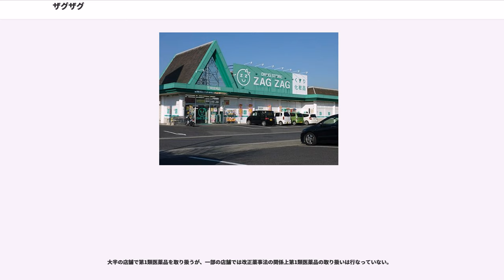ザグザグ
株式会社ザグザグは、岡山県を中心に広島県・香川県・兵庫県・愛媛県・島根県・徳島県にドラッグストア・調剤薬局を運営する企業。日本ドラッグチェーン会とハピコムに加盟している。

医薬品、化粧品、生活雑貨を取り扱うドラッグストアとして展開している。

2018年12月現在、岡山県、広島県、香川県北部及び兵庫県西部、愛媛県、島根県浜田市、徳島県鳴門市に155店舗（うちFC9店舗）を展開。2007年3月16日に兵庫県第1号店として赤穂市内に赤穂尾崎店をオープン、翌月13日には同県揖保郡太子町、2008年10月には姫路市にも出店している。また2006年11月10日に香川県第1号店として高松市内に中央インター店をオープン、2008年5月23日には小豆島第1号店の土庄店をオープン。その後も香川県に出店し続けて、香川県内に合計22店舗出店。2013年4月19日には広島市内初出店で古市店がオープン。2014年1月31日に愛媛県内初出店となる伯方店を愛媛県今治市伯方町にオープン。3月28日に島根県内初出店となる浜田原井店をオープン。4月25日に徳島県内初出店となる鳴門店をオープン。他には、通信販売大手の楽天市場やアマゾンでも出店している。

岡山県内に21店舗、広島県内に3店舗、香川県に5店舗、のあわせて29店舗（うち4店舗は調剤専門）では調剤部門も開設。

2012年7月10日にイオン株式会社と業務資本提携を締結しイオンがザグザグの株式議決権比率15%を取得する、と発表した。内容は、イオンから非常勤取締役1名を送ること、ザグザグのハピコムへの参画、トップバリュ製品の供給などが盛り込まれている。

一部の店舗ではイオン銀行のATM（WAONのチャージ対応）が設置されていたり、日配食品以外に生鮮食品（野菜）を販売している。

2017年2月17日に創業者で社長の藤井孝洋が保有していた株式約61％を九州、四国、沖縄県、山口県で「ドラッグストアモリ」を展開している、株式会社ナチュラルホールディングスが取得し、同社の子会社となる。

ラテン語で「一方向へ進む」という意味のザグを重ね、「ひとつの方向へ進むのではなく、物事にとらわれないで自由に進もう」という気持ちを込めている。「あっちにも、こっちにもアクティブに動き、自由な発想で今までない会社を創ろう」という企業精神の表れでもある。

現金専用ポイントカードとクレジット機能付「ZAGカード」（セディナと提携。旧セントラルファイナンス扱い・国際ブランドはVISA）。後者はザグザグ以外の買い物でも200円(税込)毎に1ポイント付加される。

後者については、セディナの提携カード事業縮小とザグザグのイオンとの資本提携後も、提携先のイオンクレジットサービス（イオンカード）への変更は2016年現在行われていないが、一方で2012年5月からWAONの決済も対応されるようになった他、レジカウンターにはイオンカード加盟店の表示もある。

商品購入金額が本体価格100円(税抜)毎に平日(月～金)で3ポイント、土日で6ポイント付与される。有効期限は最終購入日から一年。500ポイントにつき500円(税込)の値引きができる。不定期ではあるが、本体価格100円(税抜)毎に10ポイントの日がある。

また、ポイントは値引き以外にブルーチップのカタログ商品と交換することが可能である。カタログはザグザグオリジナルであり、ザグザグのカードポイント以外(ブルーチップの券)などでの利用は併用も含め、不可である。

ポイントカードは2009年にシステムが変更となり、リライトカードでカード自体に記録する形から本部のコンピュータに記録する形になった。新カードへの切替が同年から進められ、2010年3月31日をもって切替がされていない旧カードは無効となった。

2010年8月26日消費者庁は、ザグザグに対して「ポイントに係る表示が景品表示法の規定に違反する」として警告を行った。平日3倍、土日は6倍といっているものの、当時、実際には年中、平日105円で3ポイント、土日6ポイントなので平日のポイントを基準にすると、土日は2倍となり実態の無い105円1ポイント換算を基準にして、倍数を大きく見せて消費者の目を欺くものであり、実際は2倍しか得していないが6倍と数字を大きく見せることでお客に対して著しく得をしているとの錯覚を起こさせ購買意欲を煽るものであった。

2015年4月より、WAONで支払い...